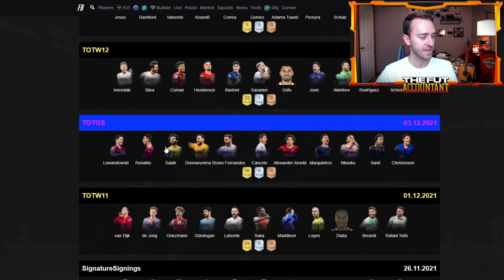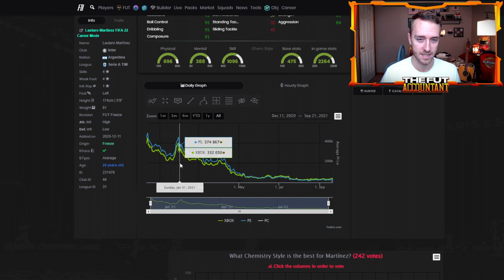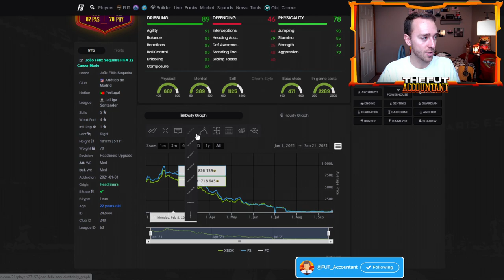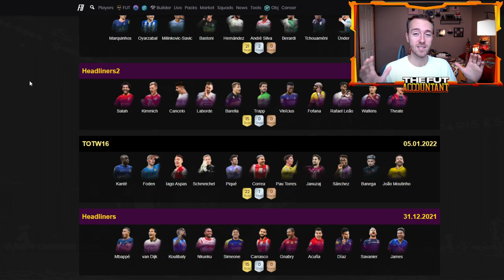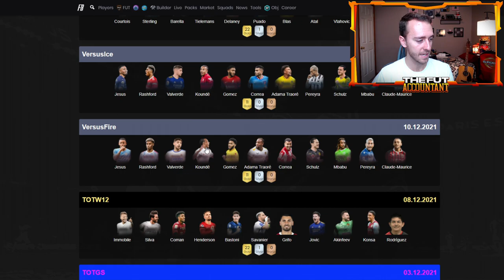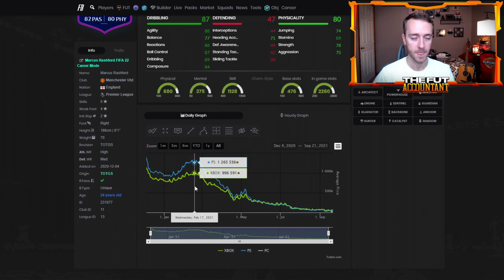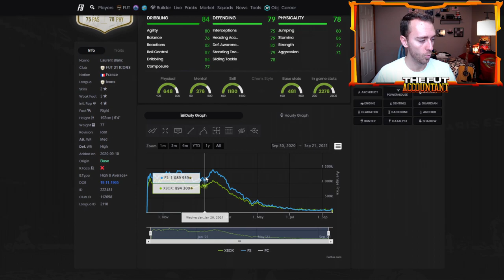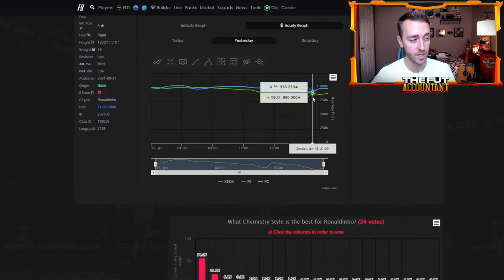BEST TOTY INVESTMENTS! WILL THE MARKET RISE AFTER TOTY? FIFA 22 Ultimate Team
Best TOTY Investments for FIFA 22 Ultimate Team! In this video we take a look at some of the best investments you can make over TOTY in FUT 22. Will the Market Rise? We talk about this and more in this video!